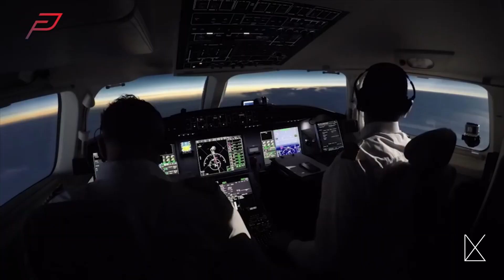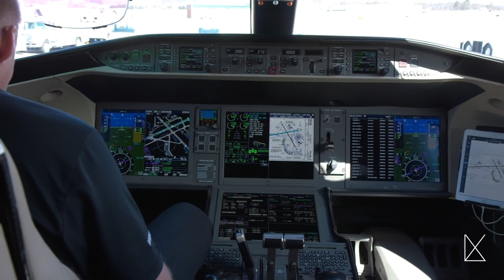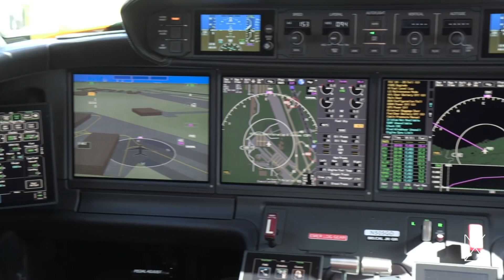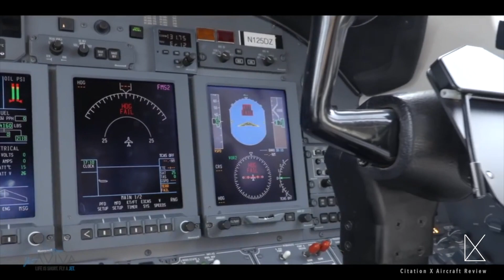Top 10 Fastest Private Jets In The World 2021 (Private Jet Tour)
Whether you are looking to travel in luxury or get somewhere incredibly fast, a private jet is what you will need. At speeds near the speed of sound you'll be sure to get where you need to go in style with these luxury private jets.

Gulfstream G700. Top Speed: Mach 0.99
2.
Cessna Citation X+. Top Speed: Mach 0.935
3.
Gulfstream G650. Top Speed: Mach 0.925
4.
Gulfstream G500. Top Speed: Mach 0.925
5.
Global 7500. Top Speed: Mach 0.925
6.
Global 8000. Top Speed: Mach 0.925
7.
Falcon 8X. Top Speed: Mach 0.90
8.
Global 6500. Top Speed: Mach 0.90
9.
Falcon 7X. Top Speed: Mach 0.90
10.
Global 5500. Top Speed: Mach 0.90